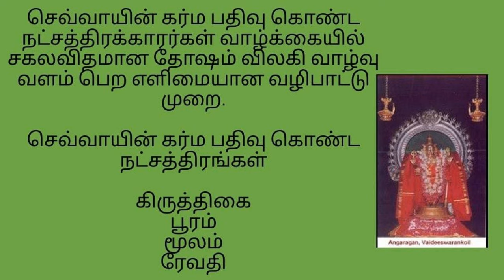செவ்வாயின் கர்ம பதிவு கொண்ட நட்சத்திரக்காரர்கள் வாழ்க்கையில் வளம் பெற எளிமையான வழிபாட்டு முறை.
செவ்வாயின் கர்ம பதிவு கொண்ட நட்சத்திரக்காரர்கள் வாழ்க்கையில் சகலவிதமான தோஷம் விலகி வாழ்வு வளம் பெற எளிமையான வழிபாட்டு முறை.

செவ்வாயின் கர்ம பதிவு கொண்ட நட்சத்திரங்கள்

கிருத்திகை
பூரம்
மூலம்
ரேவதி